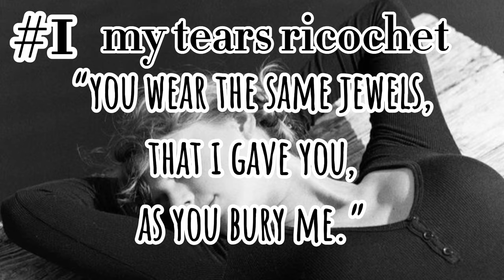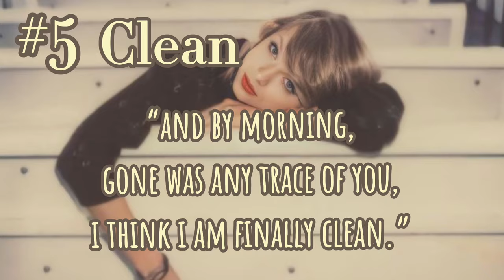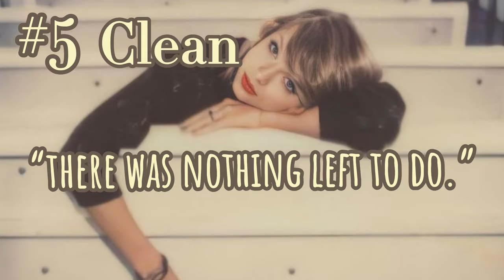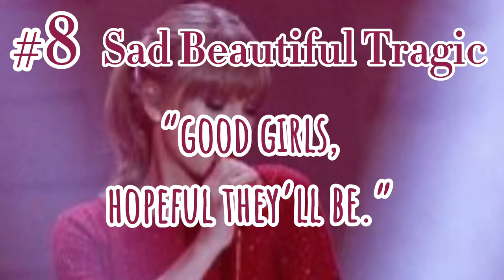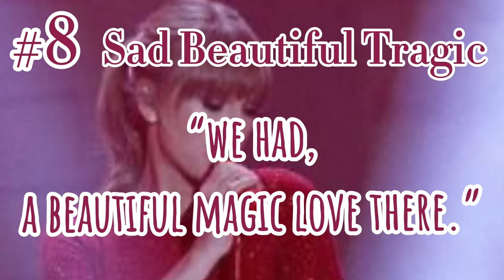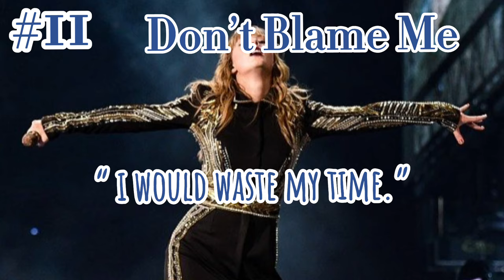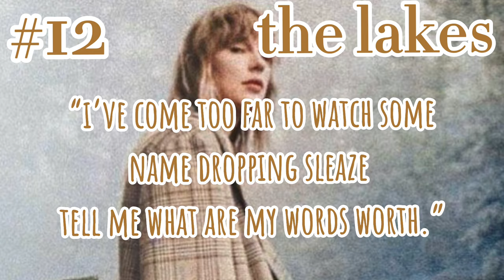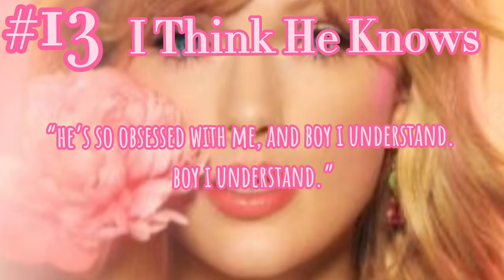Finish The Lyrics - Taylor Swift Edition! - HARD - || taylorslover13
Paper Rings
Written by:
Taylor Swift, and Jack Antonoff

my tears ricochet
Written by:
Taylor Swift

Delicate
Written by:
Taylor Swift, Max Martin, and Shellback

The Archer
Written by:

‘tis the damn season
Written by:
Taylor Swift and Aaron Dessner

Clean
Written by:
Taylor Swift and Imogen Heap

Last Kiss
Written by:
Taylor Swift

Tied Together With A Smile
Written by: Taylor Swift and Liz Rose

Sad Beautiful Tragic
Written by:
Taylor Swift

Come In With The Rain (Taylor’s Version)

the last great american dynasty
Written by:

Written by: Taylor Swift, Max Martin, and Shellback

the lakes
Written by:

I Think He Knows
Written by:
Taylor Alison Swift and Jack Antonoff

i hope you liked this video! lmk if you want a part 2! i originally wanted to do this video because i saw the creator:
@MusicMeister on YouTube

xoxo